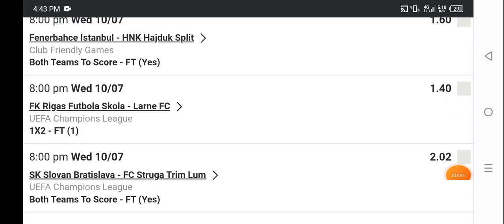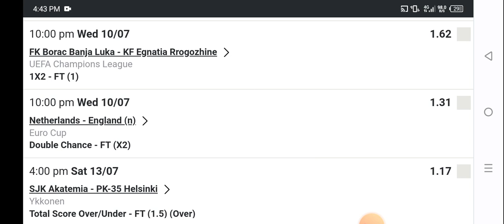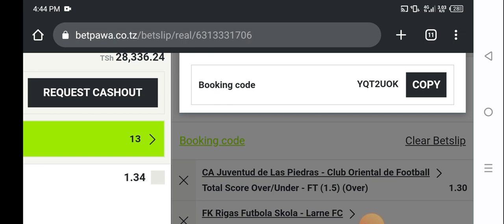ODDS 77+ WAHI MAPEMA LEO TUJARIBU HIZI TAREHE 10/07/2024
ramahamidu,
betpawa tanzania
kubeti,
trust wallet,
jinsi ya kufungua youtube channel,
muvi za kizungu zilizo tafsiliwa kiswahili,movie za kutisha,
jinsi ya kupata pesa mtandaoni,
singo movie zilizo tafsiriwa kiswahili,
avatar full movie, imetafsiriwa kiswahili,
jinsi ya kupata namba ya nida kwenye Mtandao,
jinsi ya kurudisha account ya Facebook,
muvi kali zilizo tafsiriwa kiswahili,odds za leo,
jinsi ya kupata pesa,
jinsi ya kutengeneza pesa mtandaoni,
spaidermeni kiswahili,
group lax whatsapp,
jinsi ya kupata odds za uhakika,
jinsi ya kupata pesa kwa kucheza game,novie za kutisha zilizotafsiriwa kwa kiswahili,mikeka ya leo,
mkeka wa leo,
mkwanja odds win,
movie zilizotafsiriwa kiswahili,
cheti cha kuzaliwa,
earn money online,
group whatsapp,
nida namba ya kitambulisho cha taifa,
betpawa app,
how to make money online in Tanzania,hand cap,
jinsi ya kulipwa youtube,
jinsi ya kupata pesa kwa kuangalia video,
movie za kikorea zilizo tafsiriwa kiswahili,
mvi zilizo tafsiriwa kwa kiswahili za,
namna ya kucheza aviator
pesa,
jinsi ya kubet betpawa,
jinsi ya kubeti na betway,
jinsi ya kucheza aviator,